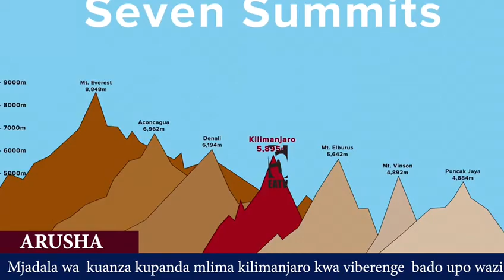Je, Viberenge kuanza kutumika kupanda Mlima Kilimanjaro? Huu hapa Mjadala